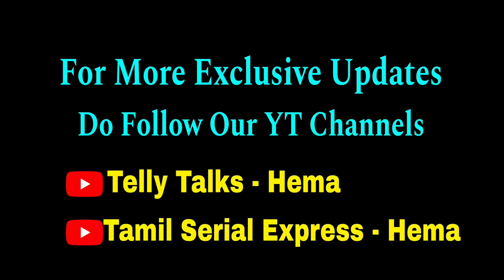PRIME TIME SERIAL கதையை மாற்றுங்கள் இல்லைன்னா சீரியல் END பன்னுங்க - FANS REQUEST🙏